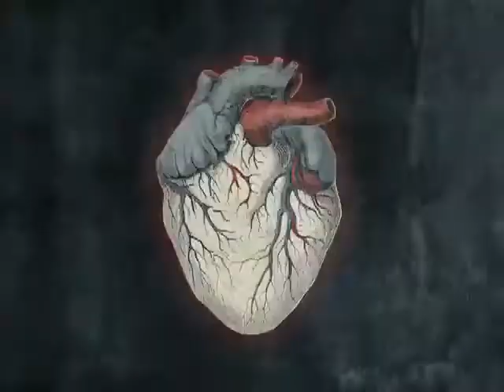Mike Inez of Alice in Chains and why he loves the Zoom Q3HD!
LIMITED TIME SPECIAL BULK BUY PRICING ON THE ALL NEW ZOOM Q3HD Handy High Def Video + High Def Audio Recorder! Interested in more informatin?

Mike Inez of Alice in Chains and why he loves the Zoom Q3!